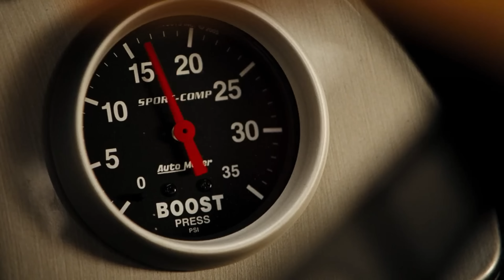🆕Best Wot Funny Moments✅world of tanks Epic Wins Fails #36 😈😲😂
In my videos, I try to collect the most interesting and funny situations.
                                                                                                                                                                                               World of Tanks Epic Wins and Fails
タンクの世界 , ワールドオブタンクス , हंसी के क्षण , 最有趣的時刻                                                                         Sponsor this channel to get bonuses: